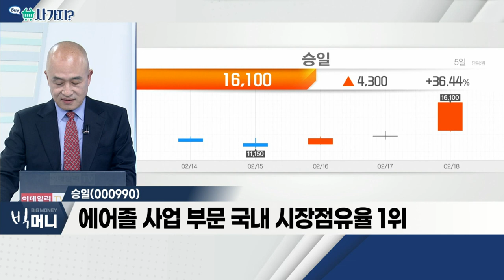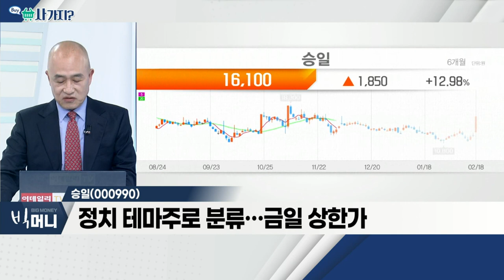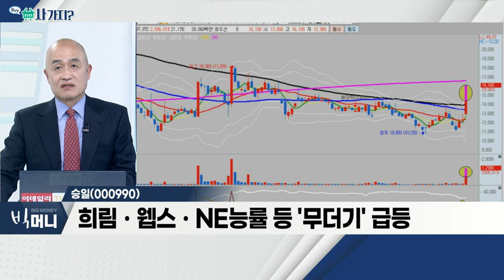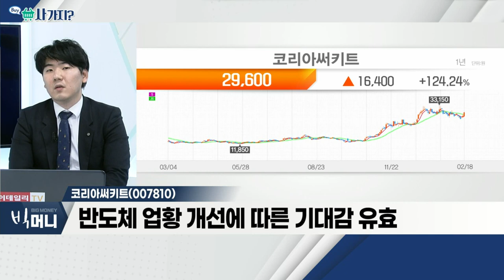승일, 코리아써키트_사가지 (20220218)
승일(000990)
- 에어졸 사업 부문 국내 시장점유율 1위
- 정치테마주로 분류… 금일 상한가
- 희림ㆍ웹스ㆍNE능률 등 '무더기' 급등

- FC-BGA 공급 부족 등… 구조적 호황 유지
- 반도체 업황 개선에 따른 기대감 유효
- 자회사 '인터플렉스ㆍ시그네틱스' 실적 개선 기대